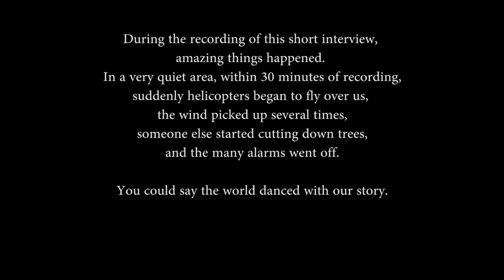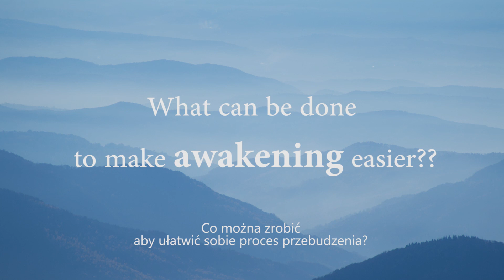Spiritual awakening and Enlightenment - Czym jest przebudzenie? - Kim Seppälä Interview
Kim Seppala - author of book "Getting Real About Enlightenment" - tells us about spiritual awakening and her life in new energy.
What does awakening look like and what can be done to make this journey easier? How does change our love relationships with other people?
The answers can be found in this beautiful personal interview shot in Slovenia, in the city of Bled on September 13, 2021.
The conversation was recorded and edited by Anna Budzowska

Kim Seppala – autorka książki „Getting Real About Enlightenment” – opowiada o duchowym przebudzeniu i jej życiu w nowej energii.
Jak wygląda przebudzenie i co można zrobić, aby tę podróż sobie ułatwić? Jak świadomość zmienia nasze relacje miłosne z innymi ludźmi?
Odpowiedzi znajdziesz w tym pięknym osobistym wywiadzie nakręconym w Słowenii, w mieście Bled 13 września 2021 r.

Więcej o Kim możesz przeczytać na jej stronie internetowej:
Książka na AMAZON